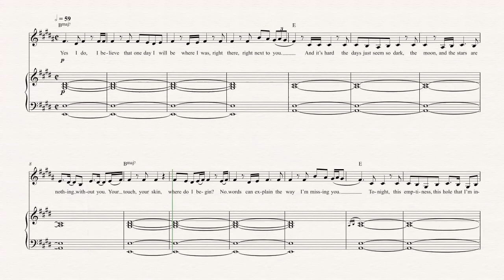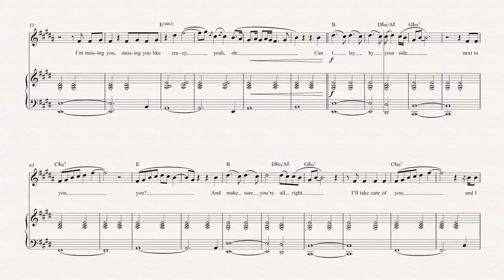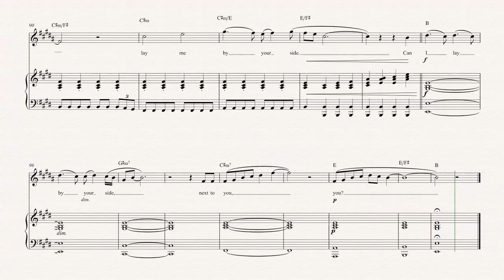Horn - Lay Me Down - Sam Smith - Sheet Music, Chords, & Vocals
Horn sheet music, chords, and vocals of Lay Me Down - Sam Smith

Learn to play Lay Me Down and play along!